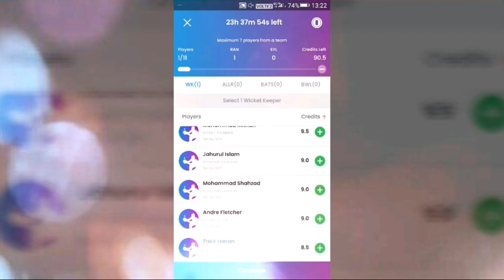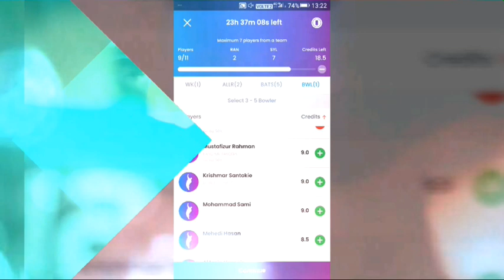Brisbane Heat vs Sydney Thunder || BBL 2020 || जानिए कौन जीतेगा मैच ?? Match Preview and 11wickets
Please use my Refer Code a87b321 in 11wickets to get ₹50 bonus 11wickets Refer friend Fantasy game

Predicted Playing 11's
Sydney Thunder

Alex Hales, Usman Khawaja, Callum Ferguson (C), Matthew Gilkes (WK), Alex Ross, Chris Morris, Daniel Sams, Chris Green, Arjun Nair, Gurinder Sandhu, Brendan Doggett.

Bench – Chris Tremain, Liam Bowe.

Brisbane Heat

Tom Banton, Max Bryant, Chris Lynn, Matt Renshaw, Ben Cutting, Jimmy Peirson, Mark Steketee, Josh Lalor, Mitchell Swepson, Zahir Khan, Ben Laughlin.

Bench – Sam Heazlett, Jack Prestwidge.